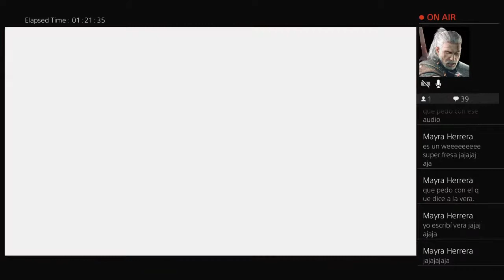Apex and chill